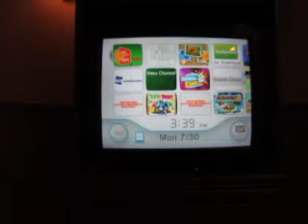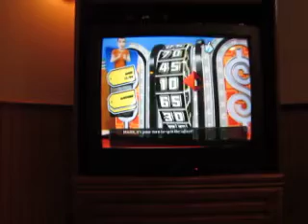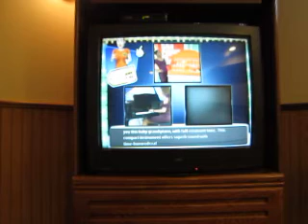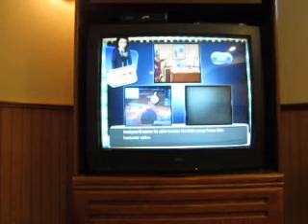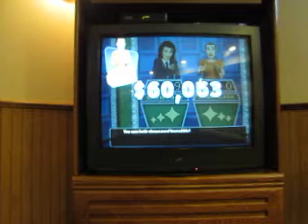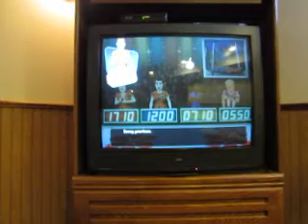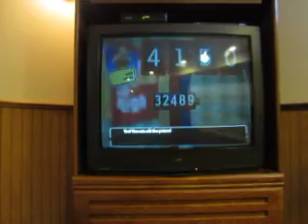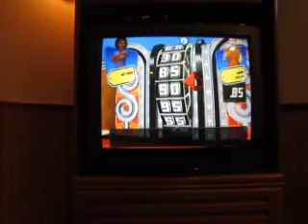Birthday Special For LeafMan813: Part 17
Now for part seventeen of my birthday special for Leaf, and I am about to begin a three strikes mode game of The Price Is Right 2010 Edition for the Nintendo Wii. How will this game go?